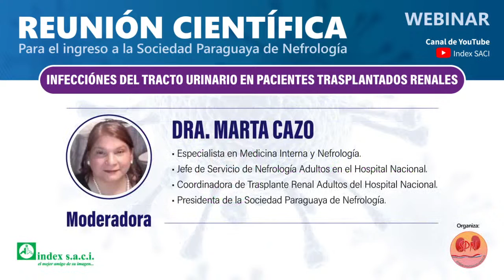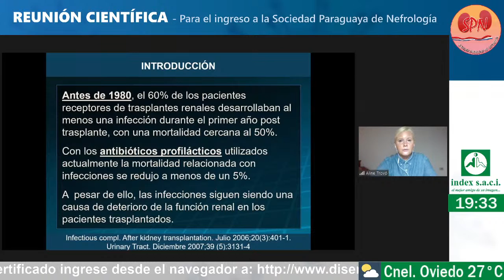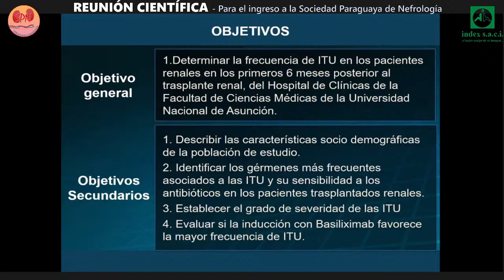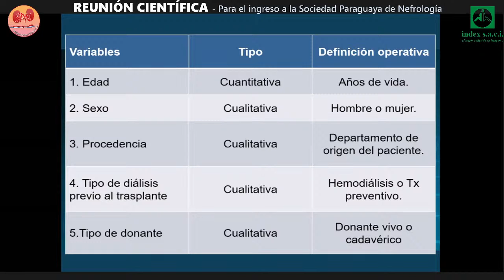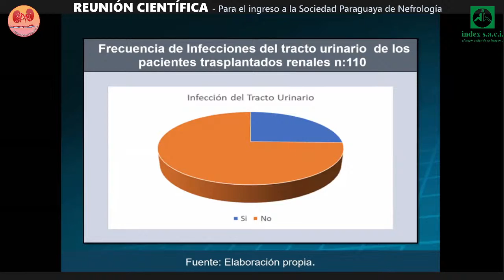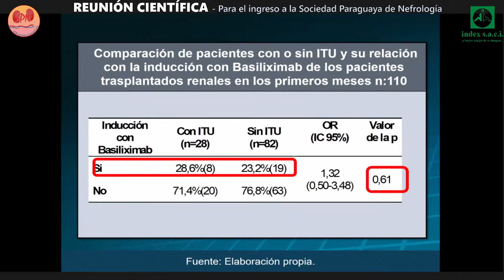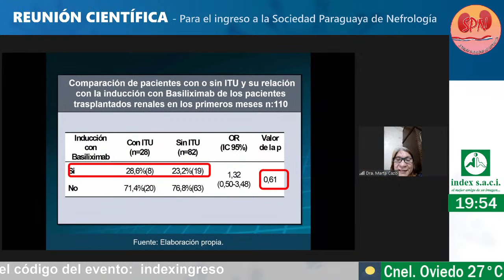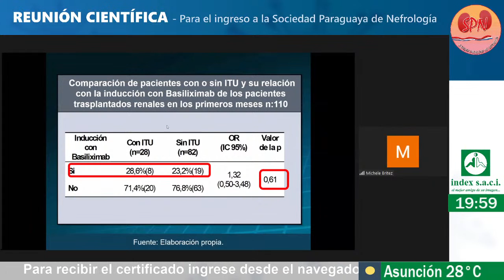REUNIÓN CIENTIFICA - INFECCIONES DEL TRACTO URINARIO EN PACIENTES TRASPLANTADOS RENALES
Moderadora:
Dra. Marta Cazo

Expositora:
Dra. Aline Trovo

Para recibir el certificado favor ingrese desde su navegador al Código del Evento: indexingreso